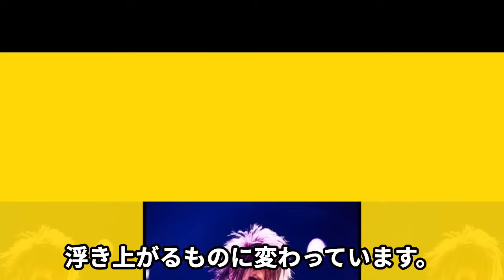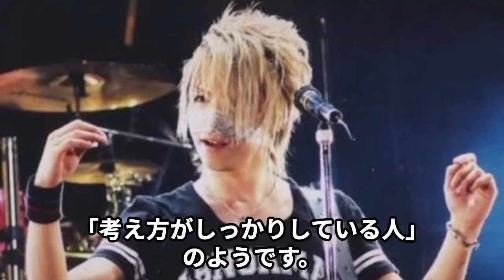the GazettEのREITAの早すぎる訃報に言葉を失う…Xに綴られた最期の言葉、メンバーの悲痛な叫びに驚愕！叶えた夢と叶えられなかった夢に涙…【芸能】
ビジュアル系ロックバンド

「the GazettE（ガゼット）」の

ベーシスト・REITAさんが

亡くなったと報告されました。

このあまりにも突然の報道に

ファンは困惑、そして悲しみに

包まれています。

REITAさんはなぜ亡くなってしまったのか

どんな人物だったのか、